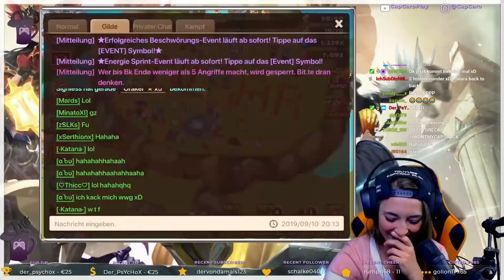BACK to BACK Nat 5 OPENING 🤩🤩🤩|| Summoners War [Deutsch/German]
Mein Equipment

[Monitor 2]
[Razor Maus]
[Logitech Maus]
[Cam Link]
[Game Capture]
[Nintendo Switch]
[Elgato Key Light]
[iPad pro]
[iPad Adapter]
[Tab für unterwegs]
[Greenscreen Set]
[LED Beleuchtung]
[LED Boxen]

[Crash Team Racing Switch]
[Crash Team Racing PS4]

Alle Amazon-Links hängen mit dem Partnerprogramm von Amazon zusammen.

IHR WOLLT EIN OPENING? Line: capcaro

Video Bearbeitung: Magix